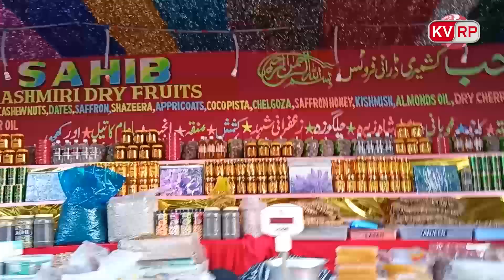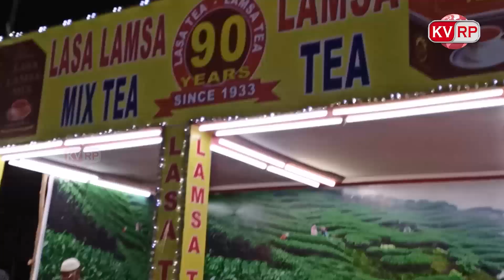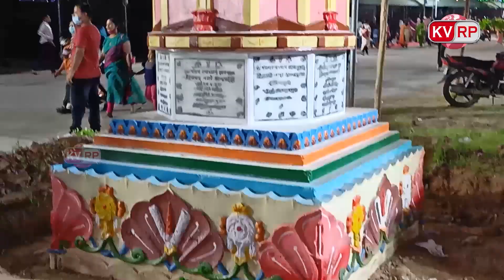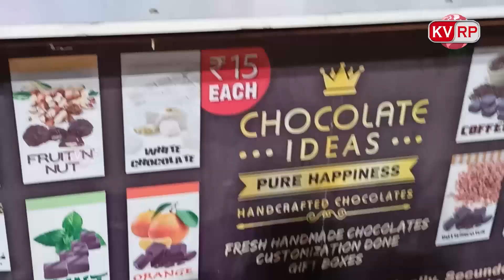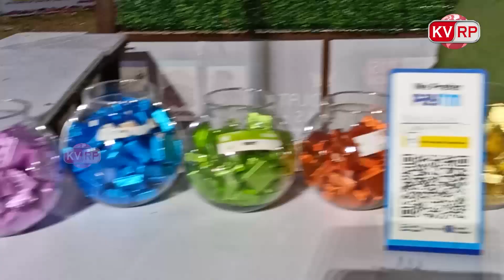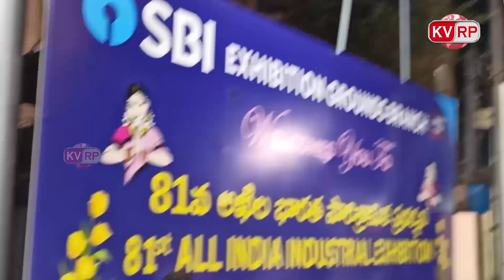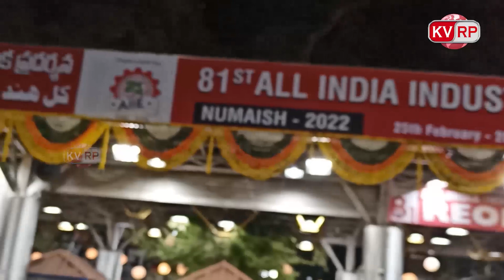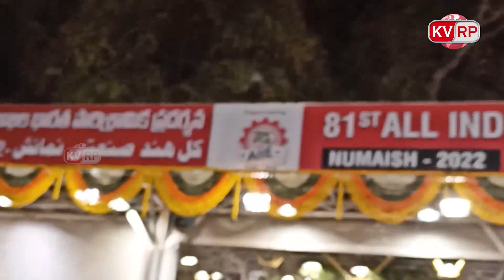నుమాయిష్ సందడి మొదలైంది :: Hyderabad Nampally Exhibition :: Numaish :: KVRP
నుమాయిష్ 2022 సందడి మొదలైంది...
Note:  Images and videos used in this video are belongs to respected owners not mine. Thanks to respected owners.